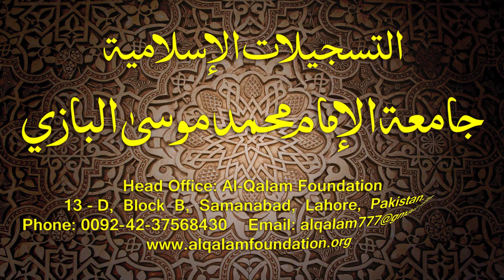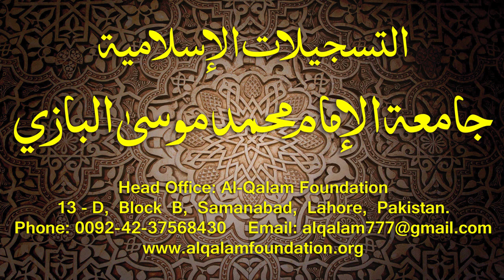Hidayatun-Nahve Dars - 39 - page - 030 - by Maulana Muhammad Zuhair Albazi - 15/12/2014